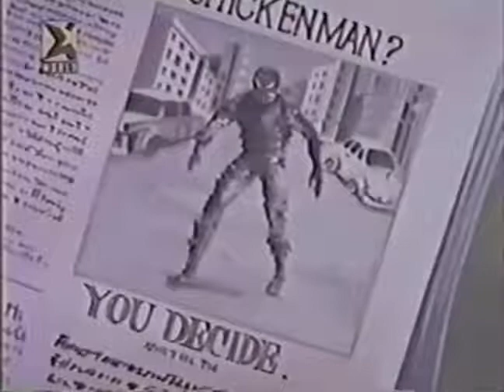Spider Man 1981 Episode 11 Triangle of Evil | TheHollywoodWorldEnglish&Telugu ​spiderman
Watch full Spider-Man 1981 Episode 11 online full HD online. Cartoon video Spider-Man 1981 Episode 11 online for free in HD. Triangle of Evil. The Triangle of Evil led by Stuntman forces Spider-Man to survive deadly stunts.